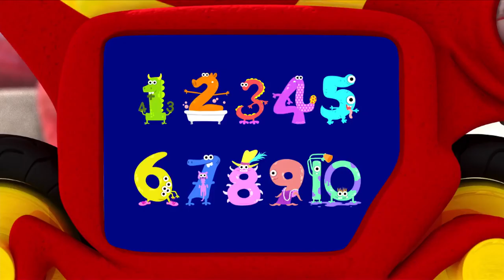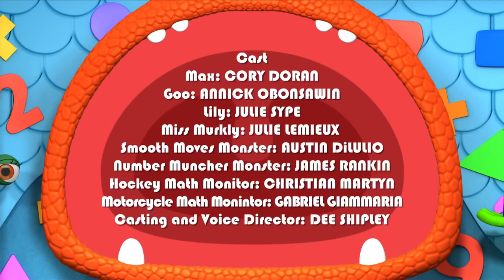Monsters | Number Muncher Monster | Kids Learn Math for Kids | Educational Cartoons